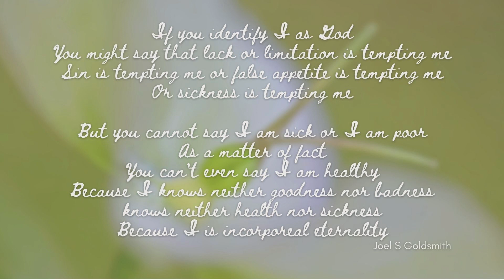Unveiling Meditation - Joel S. Goldsmith Speaks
Deep Peace Meditation
Joel S. Goldsmith speaks in the Unveiling tape 530A